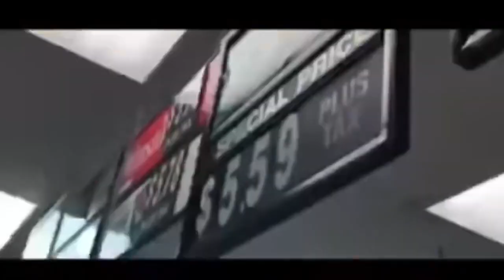The WhoDat Podcast S02 Special Sada-Tay Up and Away Album Listening Party Deezy Marquis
The WhoDat Podcast S02 Special Sada-Tay Up and Away Album Listening Party Deezy Marquis part 1